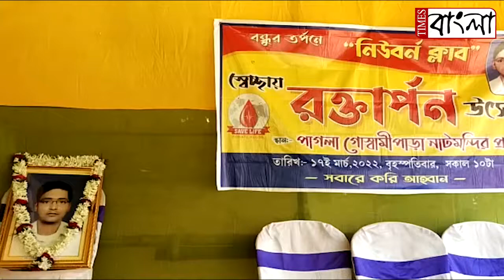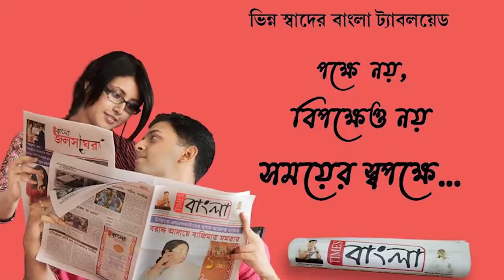বন্ধুর প্রতি শ্রদ্ধা জানাতে দ্বিধাদ্বন্দ্ব ভুলে রক্তার্পণে শামিল হলো পাড়ারই দুই দোল পুজোর কমিটি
বন্ধুর প্রতি শ্রদ্ধা জানাতে দ্বিধাদ্বন্দ্ব ভুলে রক্তার্পণে শামিল হলো পাড়ারই দুই দোল পুজোর কমিটি, বিরত রাখল বসন্ত উৎসব